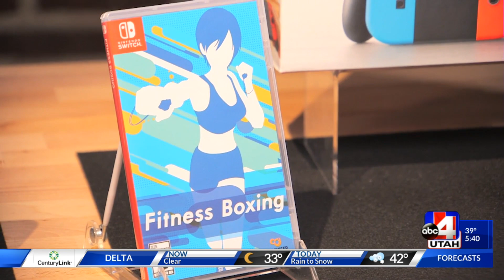New Year 2019 with Justine Santaniello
New year must haves